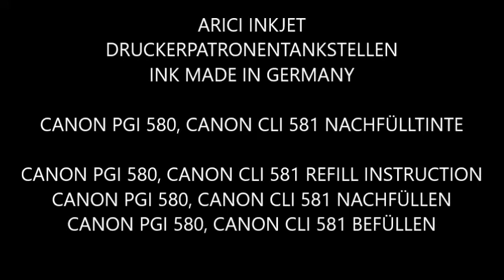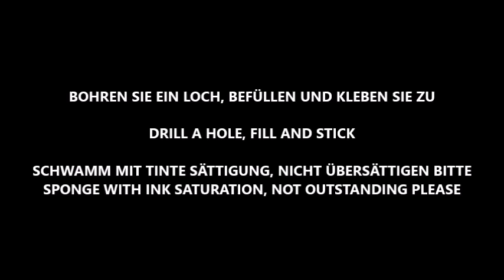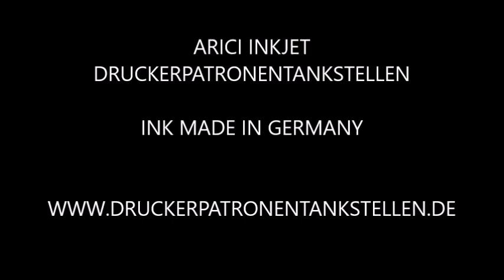Tinte Nachfülltinte für CANON PGI 580pgbk XL XXL